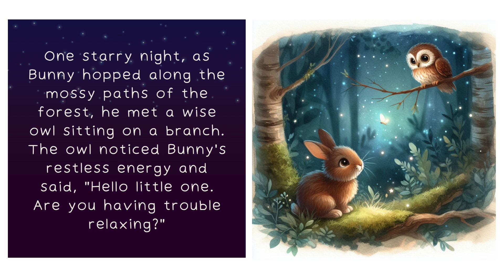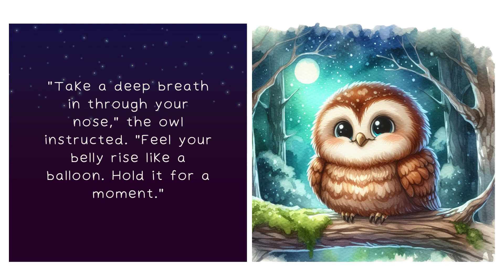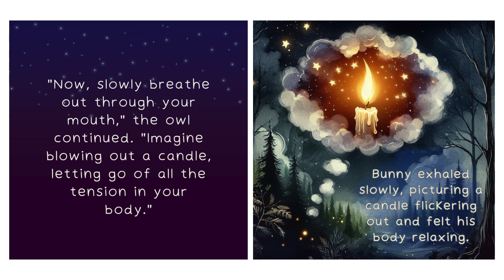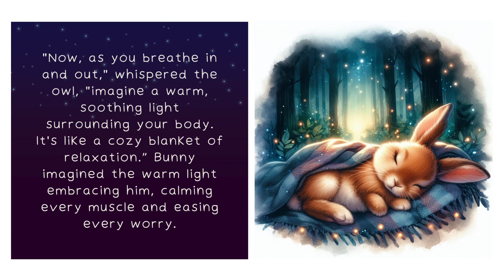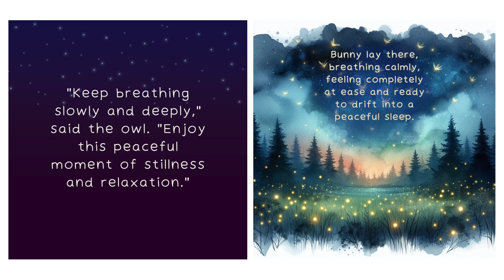Short Bedtime Stories for Kids| Bunny Bedtime Story | Story time Children's books | Read Aloud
Welcome to "Bunny Learns to Relax," a magical bedtime story where a wise owl helps a little bunny learn to relax and unwind before sleep using gentle meditation techniques. Join Owl and Bunny on this soothing journey as they discover the secrets to a peaceful night's rest.

In this enchanting bedtime tale, Owl teaches Bunny simple yet effective ways to calm the mind and body, making it easier to drift off into a restful sleep. Perfect for young children, this story combines mindfulness practices with the warmth of a comforting bedtime routine.

🌙 What to Expect:

    A heartwarming story of friendship between Owl and Bunny
    Easy-to-follow meditation techniques for children
    Guided breathing exercises to promote relaxation
    Visualization practices to help kids unwind and prepare for sleep
    A gentle, calming narrative to ease nighttime anxiety

Let Owl and Bunny guide your little ones into a world of tranquility and sweet dreams. Press play, snuggle up, and let the bedtime magic begin!